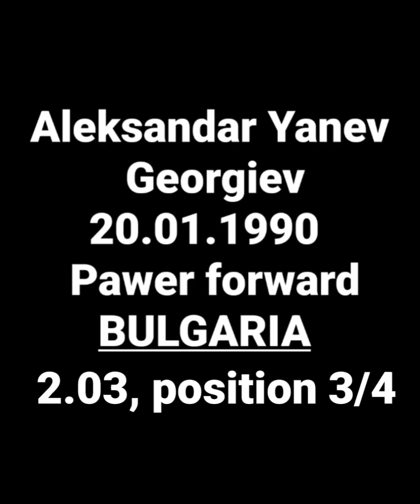Aleksandar Yanev Georgiev - highlights 2022/2023 season